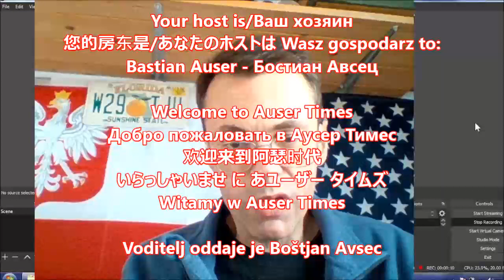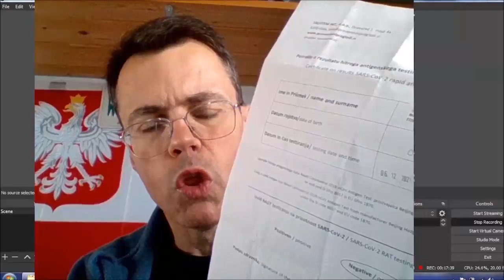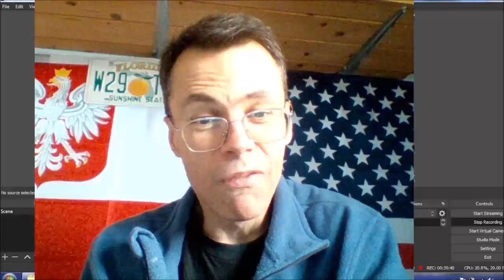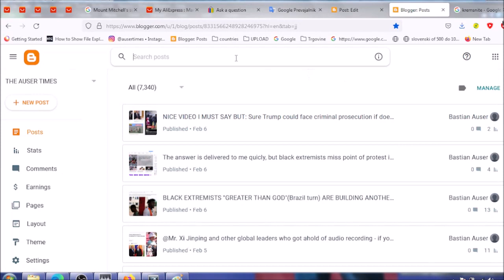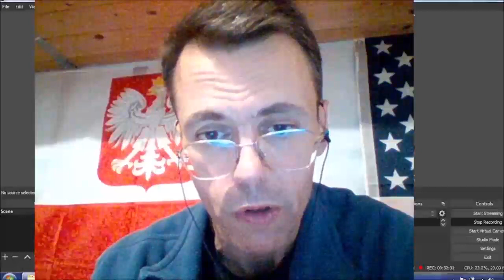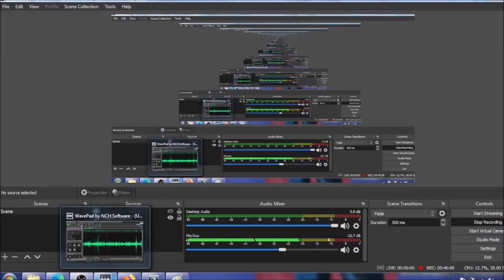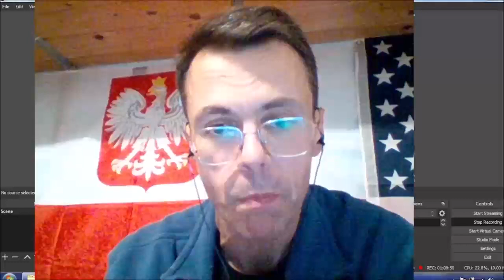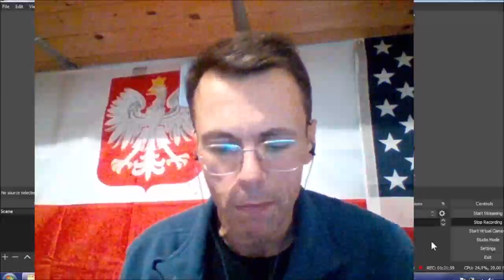My sisters incitement in hatred against Roma community at the local shopping mall